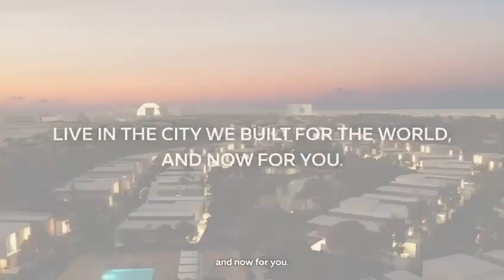Expo City Dubai | Offplanfinder.ae